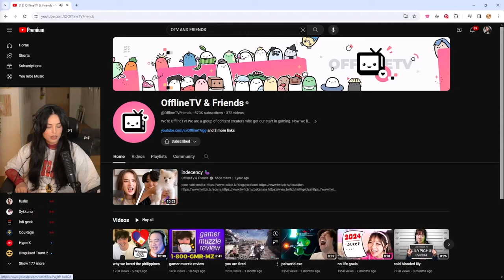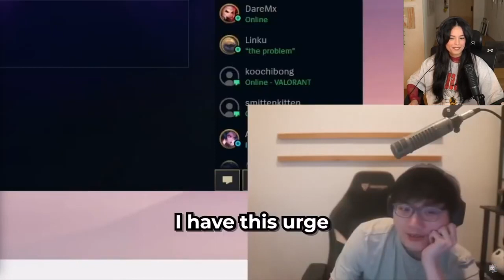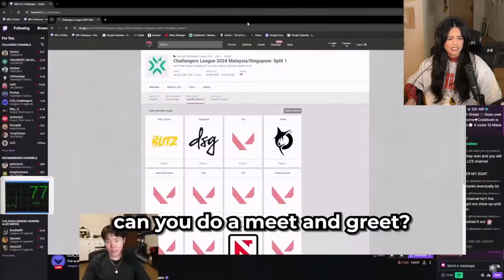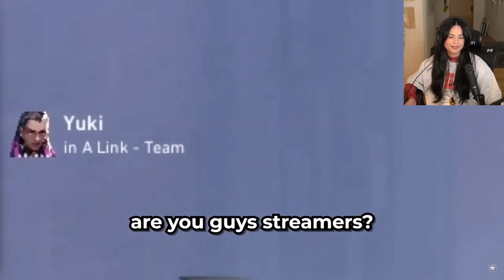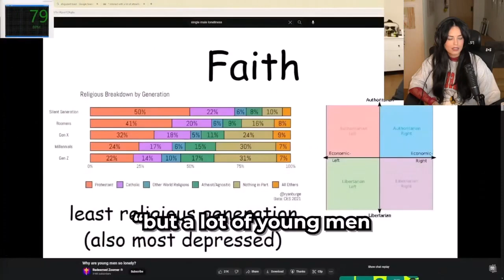VALKYRAE REACTS TO NEW OFFLINETV & FRIENDS VIDEO!!!! You Are Fired reaction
Valkyrae reaction to OfflineTV and friends newest or latest video called you are fired